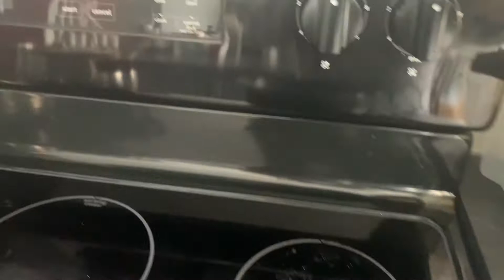How to make tofu and wheat meat with turmeric/ cách nấu tàu hũ,bò lát chay và nghệ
Yi mein